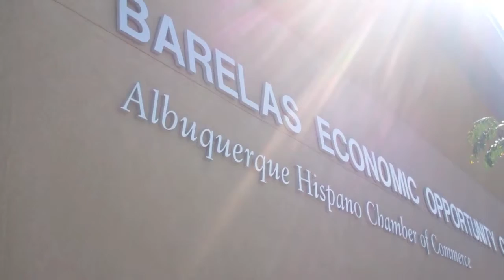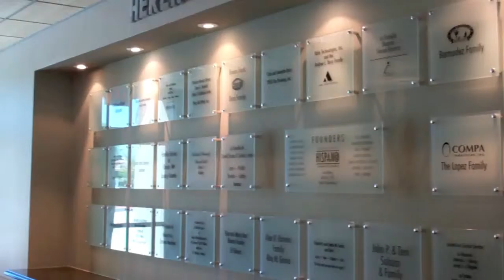USBank Project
You can get an idea of what the AHCC/BEOC campus looks like. State of the art architecture with training rooms that offer high tech tools for all our membership & community to use.